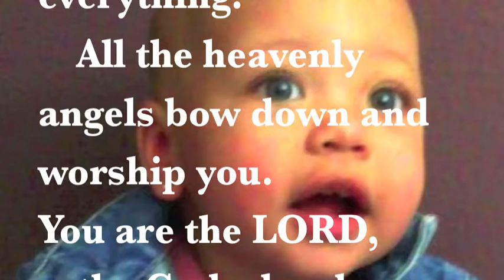Give us this day our daily prayers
Give us this day our daily prayers. IS ABOUT SUCCEEDING THROUGH daily prayer. our daily prayers Lord's Prayer,